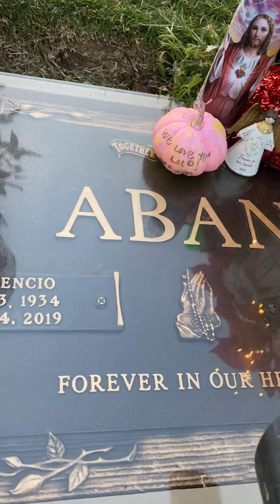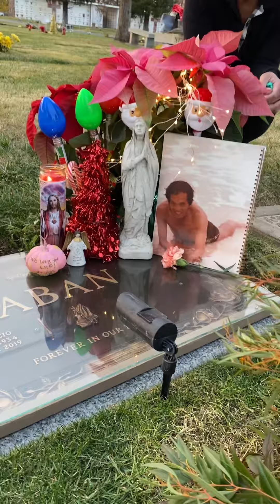Tatay/Lolo Toto’s 84th Birthday